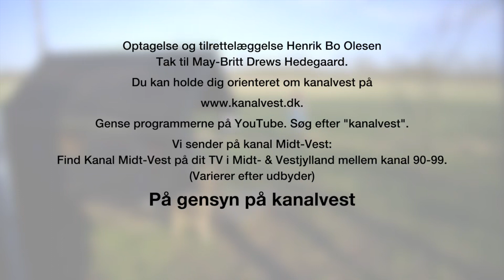Hos May-Britt del 23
Hos May-Britt garves der skind. I dag skal det store bisonskind oliebehandles.